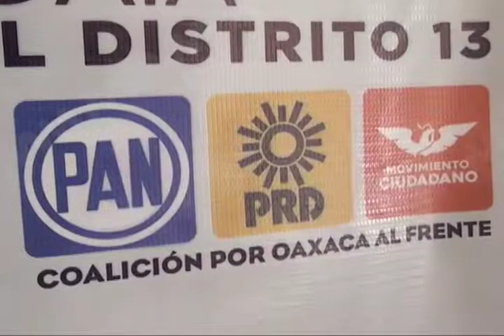Alicia Bañuelas, inicia campaña electoral por Distrito 13 Oaxaca Sur